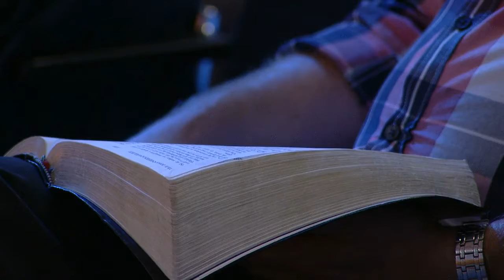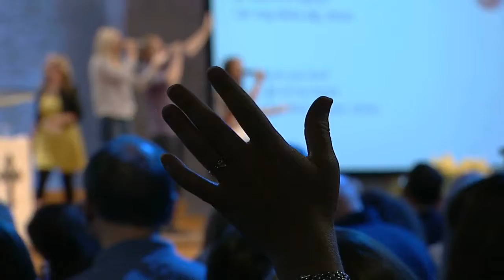Lär dig älska Gud och människor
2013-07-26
Mark Conner